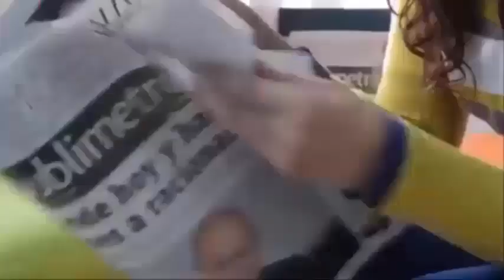Sposato per 20 anni, verifica di essere sterile e che i suoi 3 figli provengono da un altro padre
Quando è nato tutti erano senza parole - quando hanno visto come il bambino è uscito un caso unico
La madre senza arti che ha combattuto da sola per crescere suo figlio piange la sua tragica perdita
Lascia il suo bambino di 3 mesi che gela e piange sul balcone solo per far soffrire il suo ex
Suo marito la lascia sola subito dopo aver dato alla luce loro ottavo figlio lei non tornerà mai più
Rifiuta 10 volte di interrompere la gravidanza anche se le è stato detto che il suo bambino sofferto